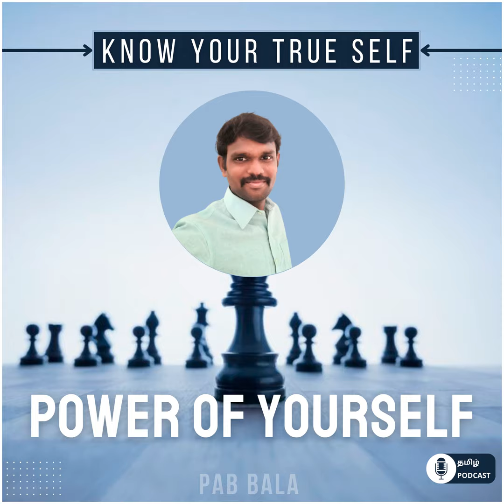😭 WHY AM I ALWAYS FEELING SAD | EP-140 | PA Bala | Tamil Motivation and Inspiration Podcast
Everyone feels sad sometimes. It's natural to experience feelings like missing someone or feeling alone.

It's okay to sometimes feel angry or sad, but feeling sad all the time isn't healthy.

Some people seem to be sad without any apparent reason, often because they are mentally weak. Certain habits can weaken your mental health.

Just listen to this episode

👉 Listen and share it with others.

Give Your Feedback and Comments : LinkedIn | Facebook | Instagram

🎧 Listen! Listen! Keep Listen!

🌟 Rate the Podcast!